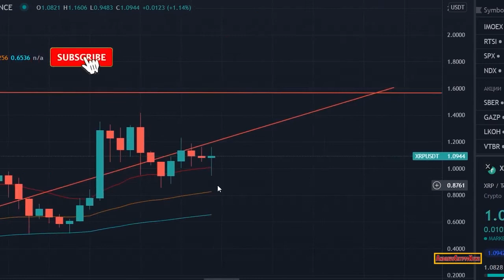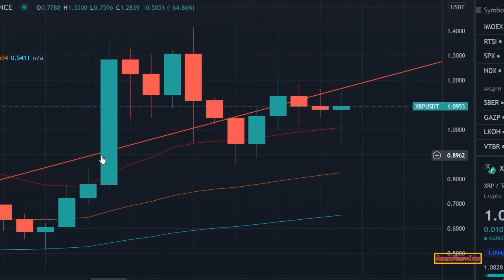XRP: URGENT XRP News! Attorney Hogan REVEALS The SEC LAWSUIT END DATE! RIPPLE XRP SEC LAWSUIT OVER!